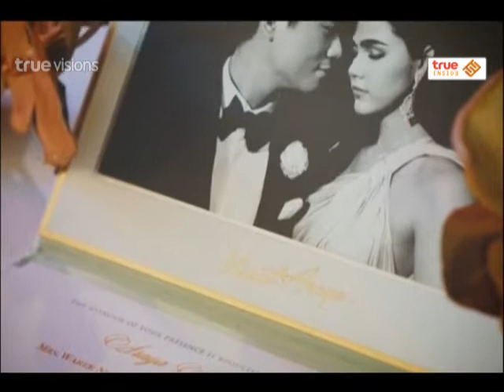Room Service News | 22-04-2558 Insied roundup